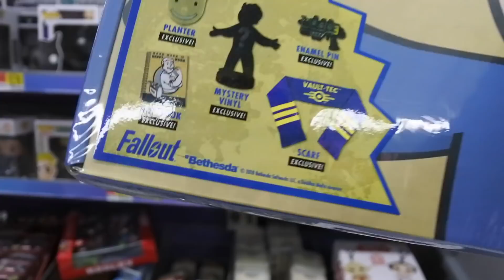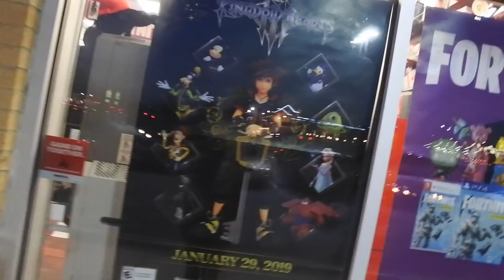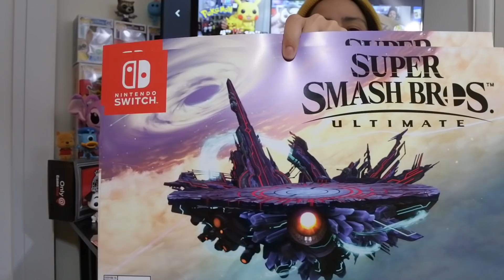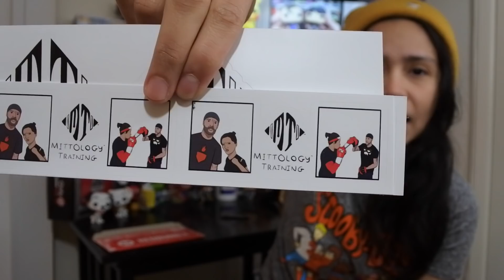Picking Up My Funko Pop Orders At Walmart!! | Funko Pop Hunting!!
Went to pick up some orders at Walmart and did a little pop hunting

Stashpedia: JPOPS